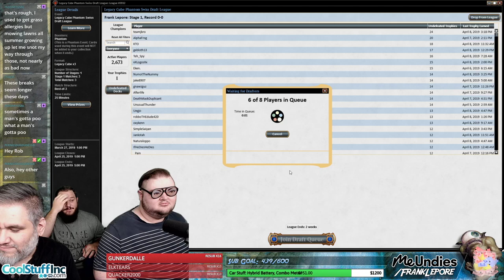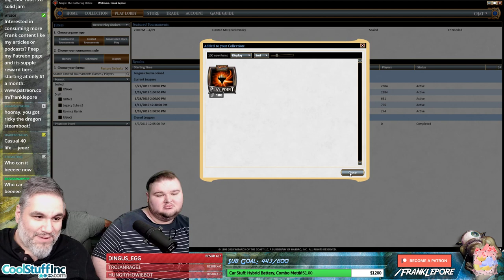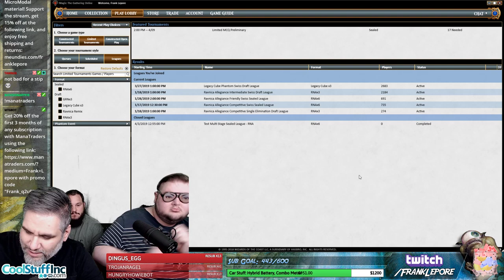(Magic Online) Legacy Cube Stipulation Draft #16 - 4/10/19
Stipulation supplied by subscriber Tawnos! "Mono-colored draft, up to 3 splash cards."